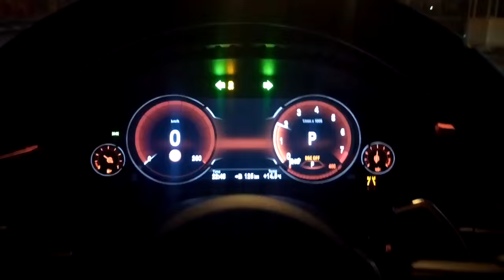BMW X5 F15 50i EVOTECH Sound Test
BMW X5 F15 50i EVOTECH st2, Mikes custom downpipes, Supersprint exhaust sound test, in car drive by.